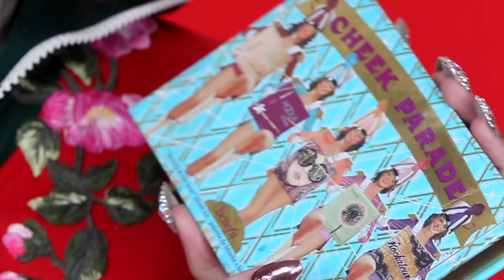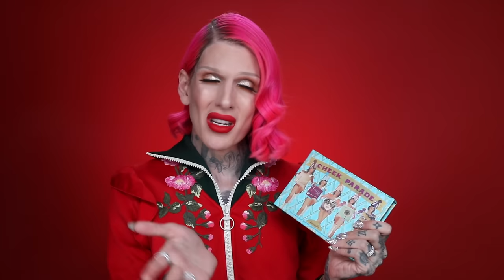MAY HOLY GRAILS… AND FAILS | 2017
HEY EVERYONE! 🌹Today we're diving into my MAY FAVORITES... and a few things that FAILED for me! I just got back from St. Tropez, France with Jouer Cosmetics and have been traveling around the world non stop as usual! I'm really excited talk about a drugstore foundation that has changed my life! (Never thought I'd be saying that! HA) plus some other amazing makeup products I've been obsessed with! ENJOY. XO

MAY FAVORITES.
Maybelline - Dream Liquid™ Mousse Foundation
Marc Jacobs Beauty - Dew Drops Coconut Gel Highlighter
Natasha Denona - Sunset Eyeshadow Palette
Benefit Cosmetics - Cheek Parade Palette
Chanel - Shield Runway sunglasses
Chanel Boomerang
Chanel LED Boy Bag

🔮 WATCH ME TEST THE HARRY POTTER EYESHADOW PALETTE!

💍 WATCH MY BOYFRIEND DO MANNY MUA'S MAKEUP!!!